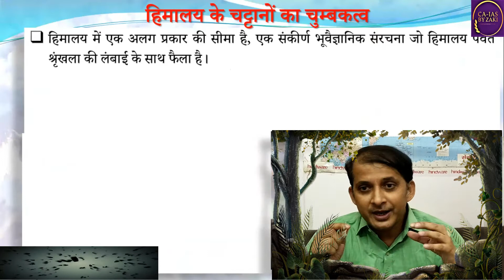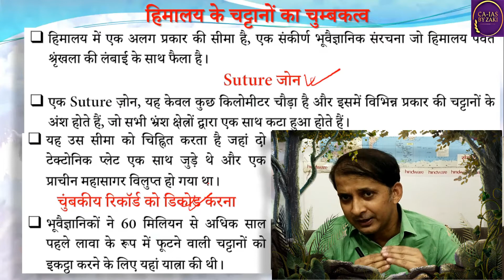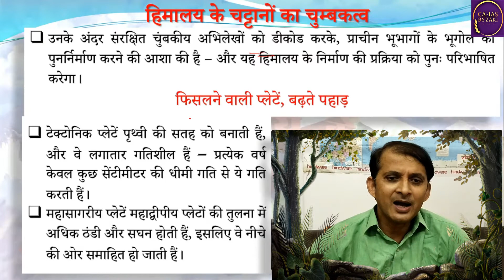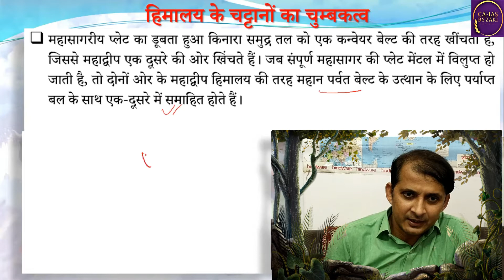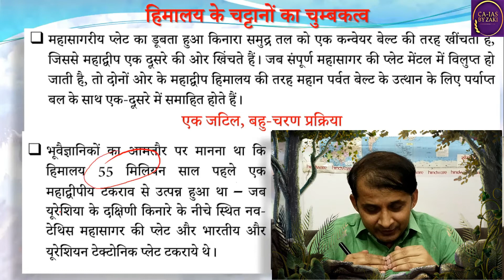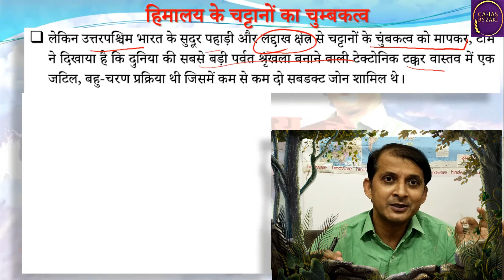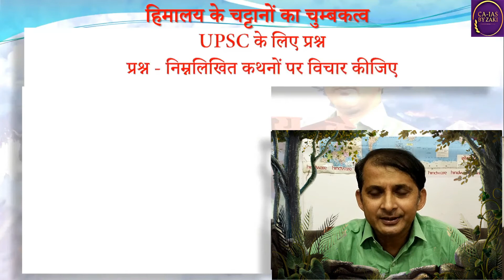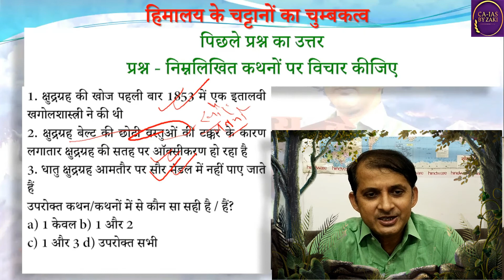हिमालय के चट्टानों का चुम्बकत्व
IAS: 2021 PT SPECIAL VIDEO  हिंदी में
00:02:01 Suture जोन
00:04:18​​​​​​​ चुंबकीय रिकॉर्ड को डिकोड करना
00:06:36​​​​​​​ फिसलने वाली प्लेटें, बढ़ते पहाड़
00:10:50​​​​​​​ एक जटिल, बहु-चरण प्रक्रिया
00:13:57​​ शोध क्षेत्र का मानचित्र
00:14:57​​​​​​​ UPSC के लिए प्रश्न
00:17:51 पिछले प्रश्न का उत्तर
IAS_2021_PT_SPECIAL_VIDEO​​​​_HINDI​